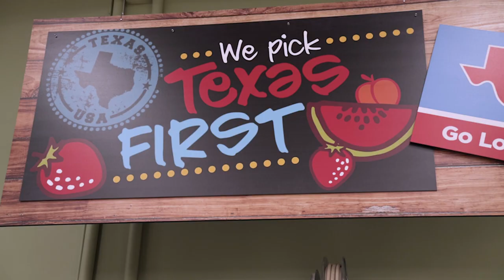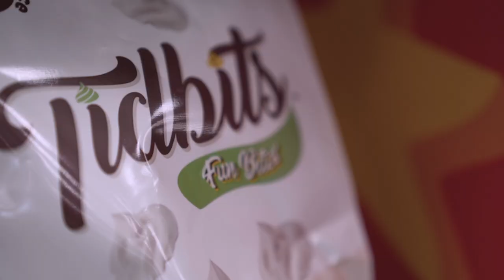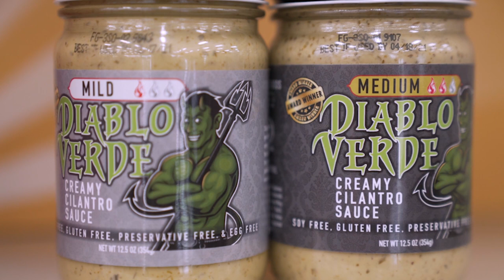H-E-B Primo Picks Quest for Texas Best 2019: Houston Finalists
For the last five years, H‑E‑B has set out on a quest to find the best in Texas—the best local products made by Texans! From the Panhandle to the Rio Grande Valley, from West Texas to Beaumont, the H‑E‑B Primo Picks: "Quest for Texas Best" is an open call for locally‑owned, small food and beverage suppliers to have their items considered for placement on H‑E‑B shelves and $25,000 in your pocket!

This year's group of finalists bring the best of Texas products to the finale on August 8th where they compete for the chance to be on H-E-B shelves and win cash prizes.

Meet your Houston finalists!